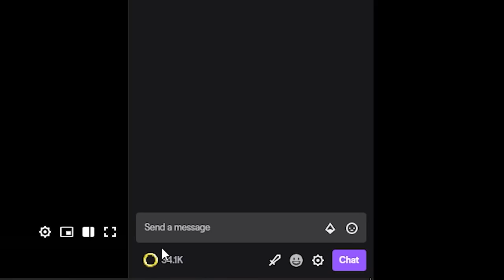LETS GET THIS PARTY STARTED | Sonic Heroes Playthrough Part 1 - Team Sonic